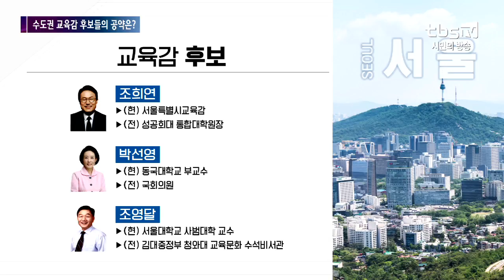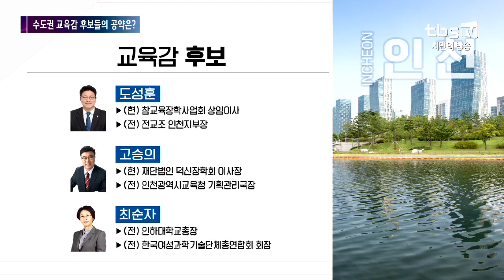[tbs] 수도권 광역단체장과 교육감 후보 주요 공약은?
우리 지역의 참 일꾼을 뽑는 6.13 지방선거. 그 중에서 수도권 지역은 매 선거마다 민심의 바로미터라 불리는 관심지역이죠. 수도권 광역자치단체장과 교육감 선거에 나서는 후보자들을 정리했습니다.